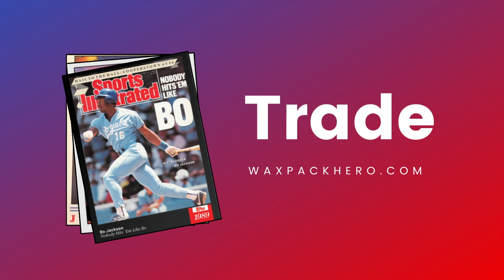Cindy Dick (@Giant Legends) Collects Vintage Cards of Female Athletes!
Cindy Dick goes by @GiantLegends on Instagram. She collects vintage cards featuring female athletes, and she joins me to day to discuss her collection and research into the history of female athletes on cards.

You can find the audio version of the show on Spotify or your podcast app of choice.